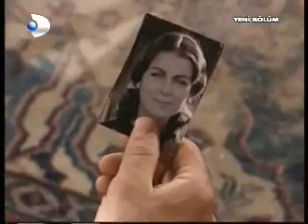Kırık bir ask hikayesi